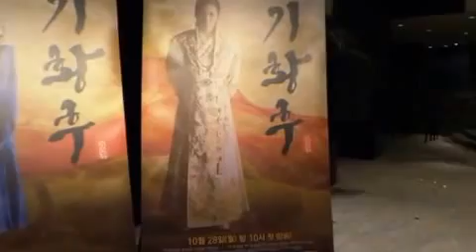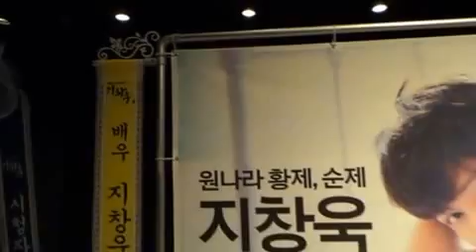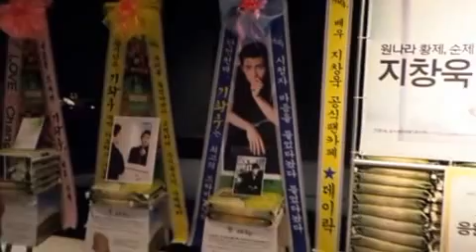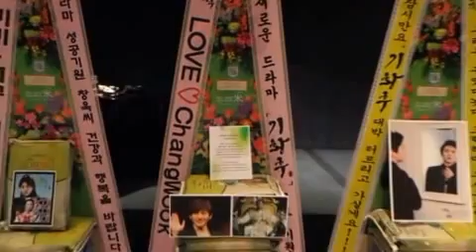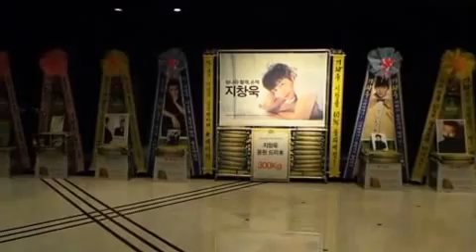Dreame for Ji Chang Wook in English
The overseas and domestic fans of JI, Changwook, an actor cheered him on by sending Dreame rice wreaths to production report conference of MBC drama, 'Empress Ki', held at Grand Hyatt hotel in Hannam-dong, Seoul on Thursday 24th of October. 450kg of Dreame rice wreaths were sent with lots of messages as '기황후 시청률 40% 돌파예정! 배우 지창욱 공식팬카페 ★ 데이락', '우리를 들었다놨다 조련하여 주시옵소서 순제폐하, 잠시만요, 기황후 대박 터트리고 가실게요!!!', '기황후는 시청자의 명을 받들어 시청률 40%를 달성토록 하시오!', '시청자 마음을 들었다놨다 들었다 놨다 단언컨대, 기황후는 최고의 드라마입니다', '기황후 저희가 본방사수 할께요! 느낌아니까 기황후 시작하쟈나~기대되쟈나~본방사수 할꺼쟈나', '드라마 성공기원 창욱씨 건강과 행복을 바랍니다. 미키・메구・미찌루・유메마마', '새로운 드라마 「기황후」히트 기원 LOVE♡ChangWook' with a big photo of him.

The rice will be donated to underfed children and neighbors in need to be designated by him. His fans also have sent to production report conference of 'Five fingers' in August 2012 and cheer him on and donated the rice to neighbors in need in Sancheong, Gyeongnam.

PD Hee HAN, Writer Youngcheol JANG Gyeongsoon Jeong, Actors, Changwook JI, Jiwon HA, Jinmo JOO, Jinhee Baek were participated in the production report conference of MBC drama 'Empress Ki'. Changwook JI will role of 'Tahwan' who is a character of undergoing an ordeal from childhood as lost his imperial throne to his younger brother and exiled to Goryeo. Drama 'Empress Ki' is a blockbuster drama of 50 episodes that dealt with about fighting and love of 'Empress Ki' who reigns as a ruler of the Yuan Dynasty. It created controversial of distortion of history before broadcasting because drama tends to glamorize to the historical facts of the characters. It will be broadcasted at 10 pm on Monday 28th of October.